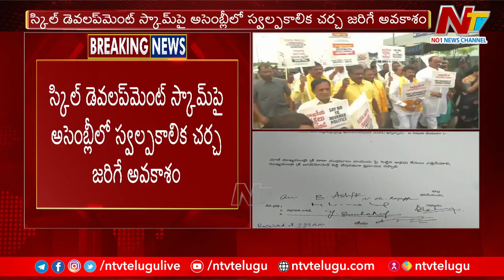హాట్ హాట్ గా ఏపీ అసెంబ్లీ రెండో రోజు సమావేశాలు.. | AP Assembly | Ntv